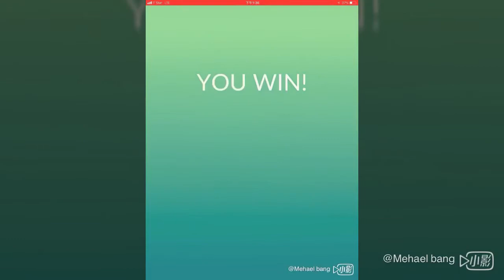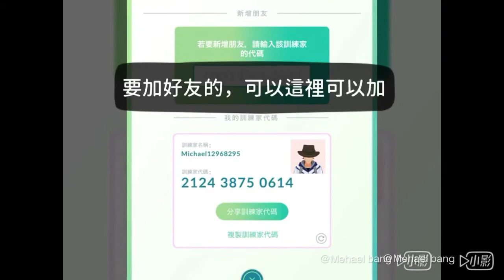遇到超夢？！還抓到雷吉艾斯？！（Pokémon go)